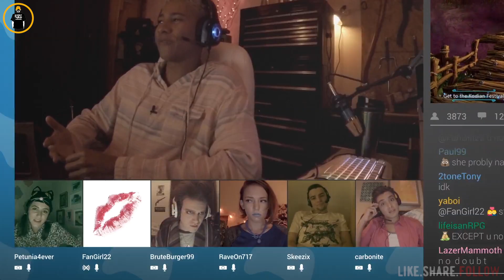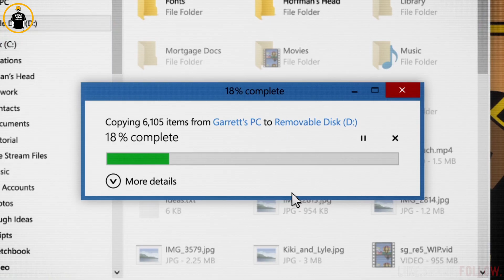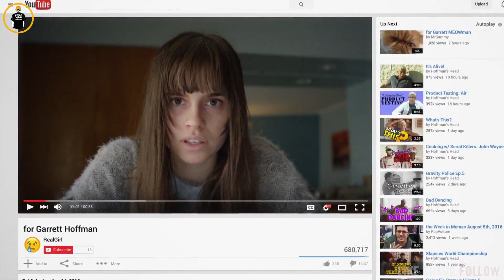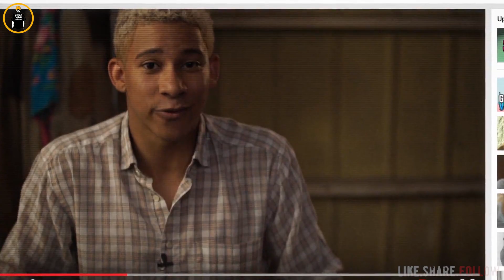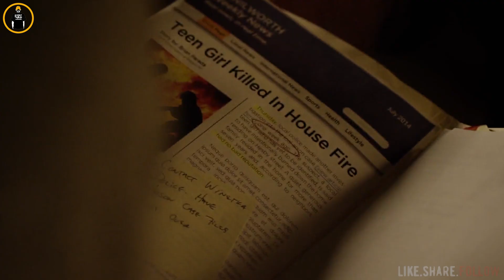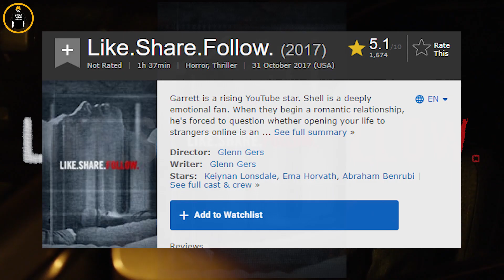ยูทูปเบอร์หนุ่ม ถูกสาวโรคจิต หลอกกินตับ - เล่าหนัง [สปอยหนัง]